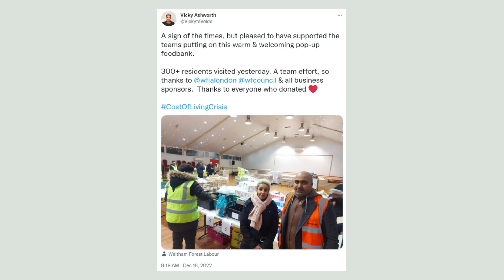Cllr Vicky Ashworth Interview | WFIA Pop-up Food Bank | 17 Dec 2022